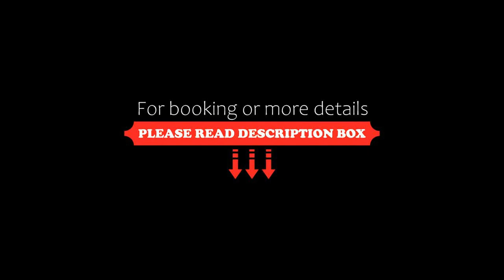Galle Face Hotel, Colombo, Sri Lanka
About Property:
You're eligible for a Genius discount at Galle Face Hotel! To save at this property, all you have to do is sign in.
This iconic and colonial-style hotel, built in 1864, boasts a spa and a saltwater pool with sun loungers that faces the vast Indian Ocean.
Fitted with wooden flooring, most rooms at Galle Face Hotel offer views of the Indian Ocean, Galle Face Green or Colombo City. They are equipped with a TV and a private bathroom with a hairdryer. A minibar and a p...
Property Type: Hotel
Address: 2, Galle Road, Kollupitiya, 00100 Colombo, Sri Lanka
Searching For
1. Galle Face Hotel - Colombo - Sri Lanka
2. Galle Face Hotel - Colombo - Sri Lanka Address
3. Galle Face Hotel - Colombo - Sri Lanka Rooms
4. Galle Face Hotel - Colombo - Sri Lanka Amenities
5. Galle Face Hotel - Colombo - Sri Lanka Offers and Deals
Audio Credit:
Track Title: Reasons To Hope
Artist: Reed Mathis